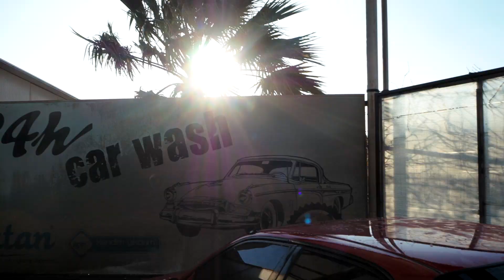10 NL 089 Honda VTEC Uğur Güder